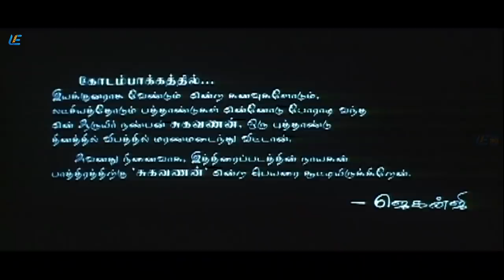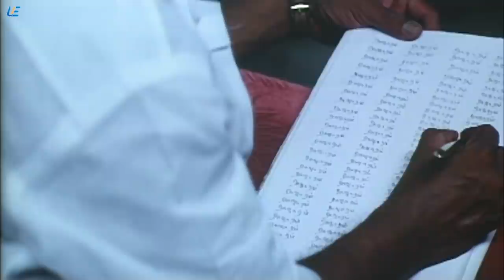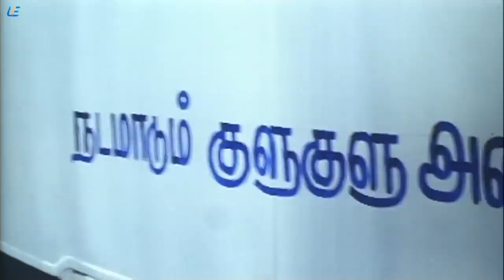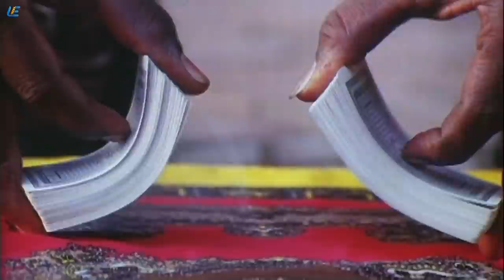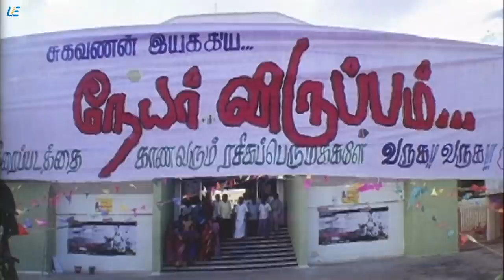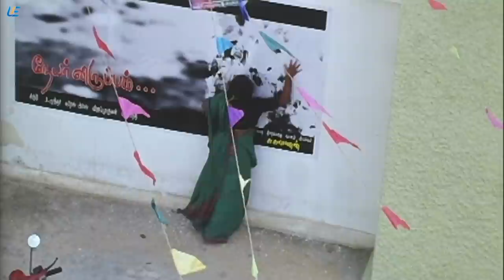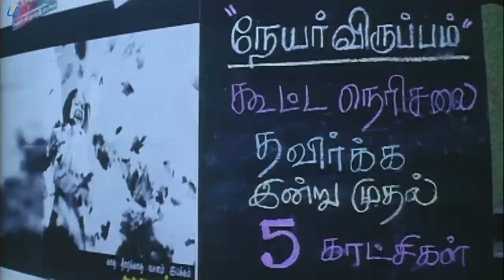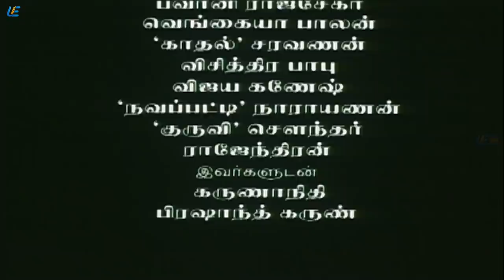Kodambakkam Tamil full Movie | Nandha | Diya | Tejashree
Kodambakkam in this movie Sugavannan (Nandha), who is staying in village. Later he settles down in Chennai with the dream of becoming a director one-day. In his native, he falls in love with Dhanam (Diya), she motivates him in all the ways to achieve his dreams.

Directed by K.P.Jagan
Produced by
V.S. Satheesan
K. Seveal
Starring
Nandha
Diya
Tejashree
Cinematography U.K. Senthil Kumar
Distributed by AAA Productions